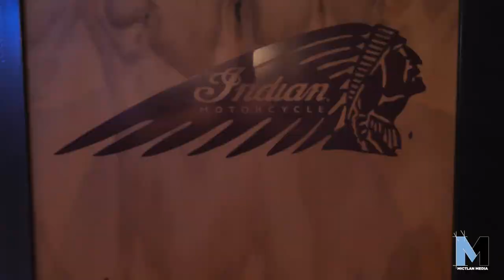Indian Motorcycle Monterrey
El dia miercoles nuestros amigos de Grupo Flashback nos invitaron a una velada especial en las instalaciones de Indian Motorcycle Monterrey para celebrar con todos los amantes de estas hermosas motocicletas la previa del dia del 14 de febrero.

Alain Zuñiga Morales guitarrista de la banda nos deleito con un basto repertorio de rock en español, y a su vez algunos asistentes a la velada demostraron que no solo saben de motos y nos dieron muestra de su talento como musicos